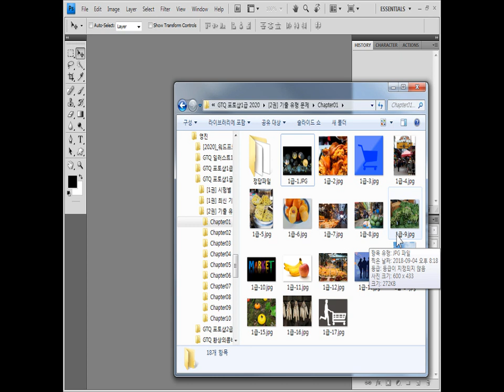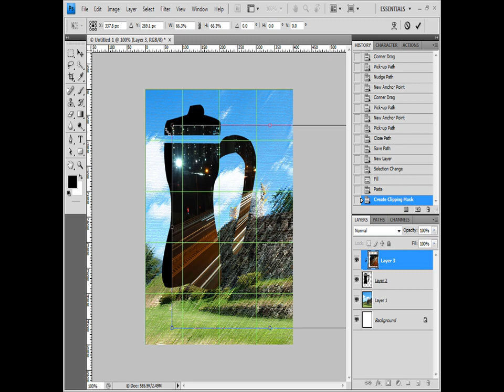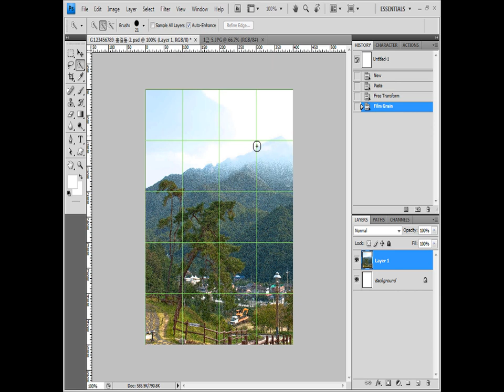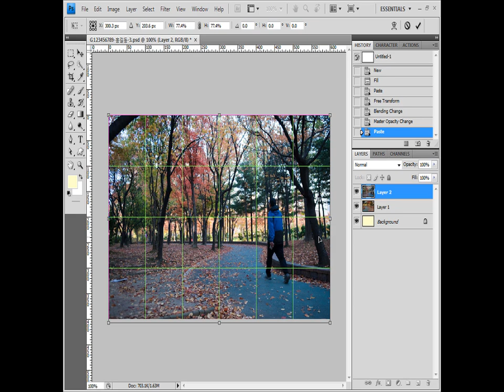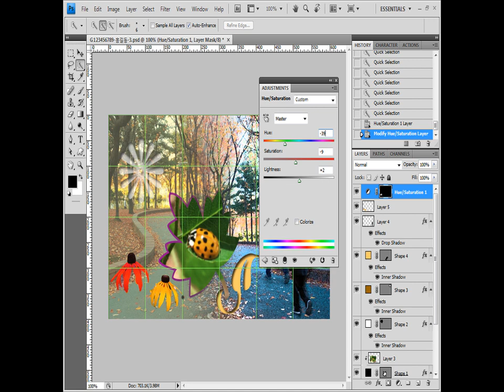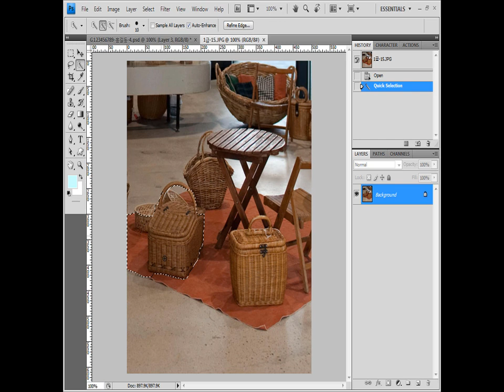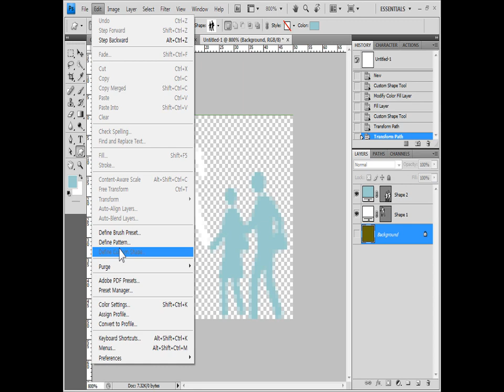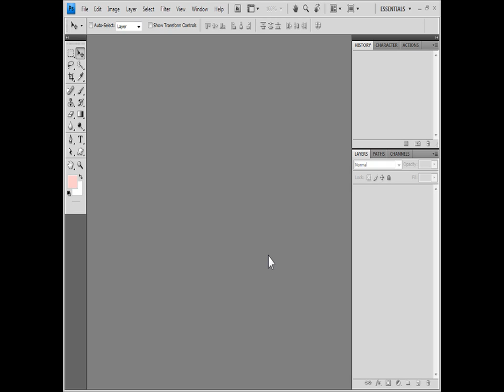[GTQ포토샵1급] 기출 유형 문제 2회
* 이 동영상은 [이기적 GTQ 포토샵 1급] 도서의 내용을 바탕으로 제작되었습니다.